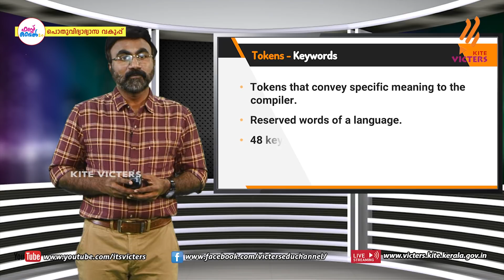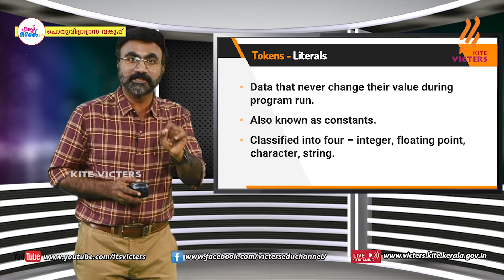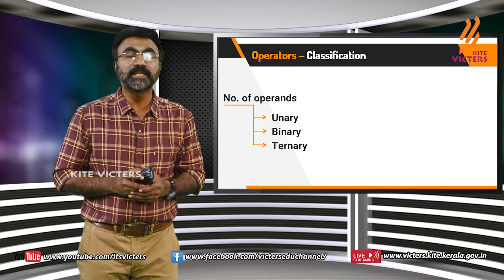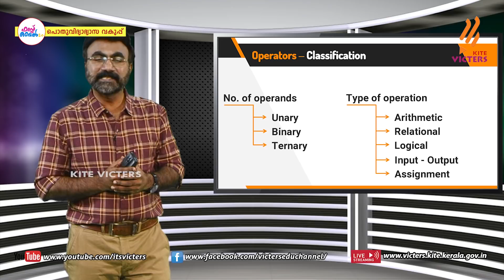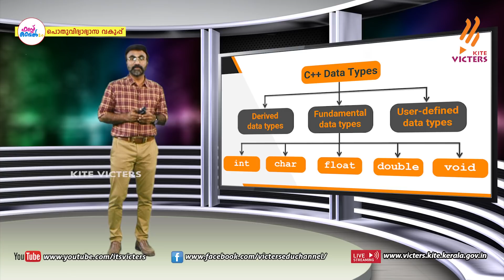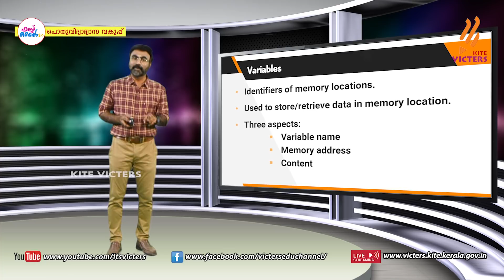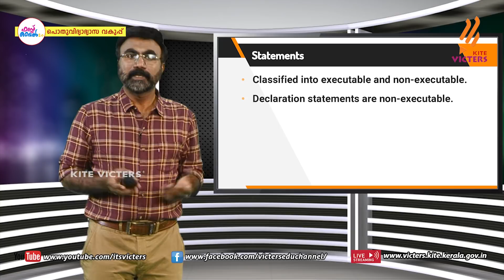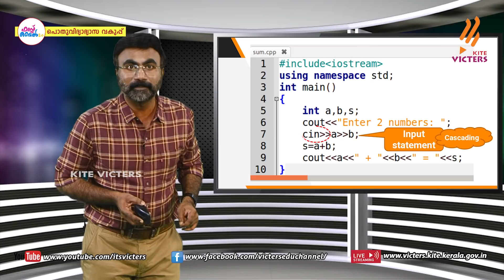First Bell 2.0 Plus two Computer Science and Applications Class 02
സംസ്ഥാനത്തെ സ്‌കൂൾ കുട്ടികൾക്ക് സാങ്കേതിക സൗകര്യങ്ങൾ പ്രയോജനപ്പെടുത്തിക്കൊണ്ടു കൈറ്റ് വിക്ടേഴ്സ് ചാനല്‍ സംപ്രേഷണം ചെയ്ത Plus two Computer Science and Applications Class 02 First Bell 2.0.more page’s face book Instagram you tube web